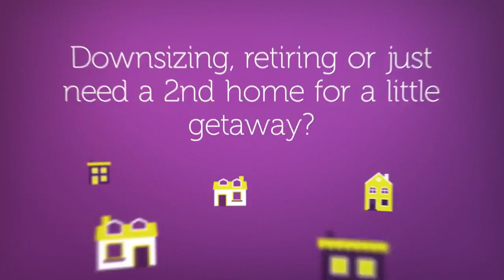Northern Neck VA Real Estate 134 Pioneer Trail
Northern Neck of Virginia is a beautiful peninsula surrounded by eight wineries, beautiful scenery and lots of history.  Hams are reasonably priced and many are close to if not one the water. 134 Pioneer Trail Hague Virginia is a brand-new custom homes for sale  $299,000.00